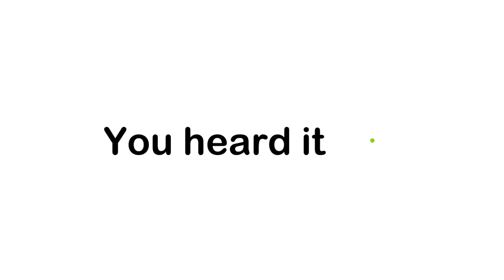Don't Blush While Watching This Baby Video 🚫 (99% Field😱)